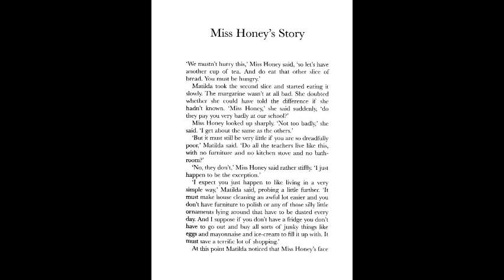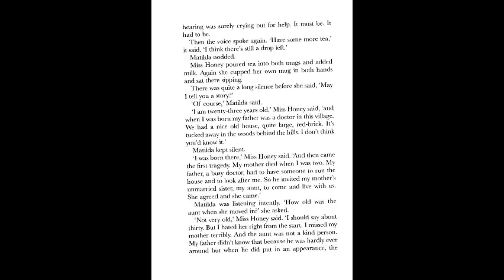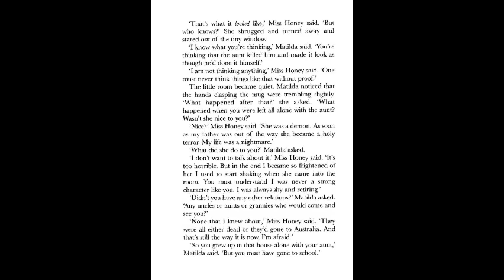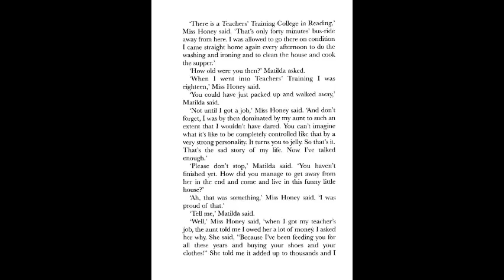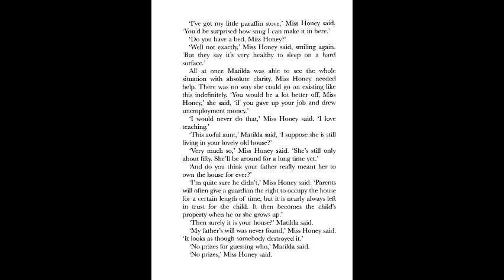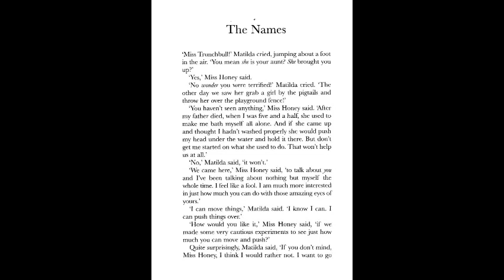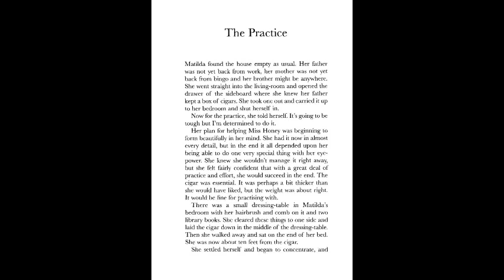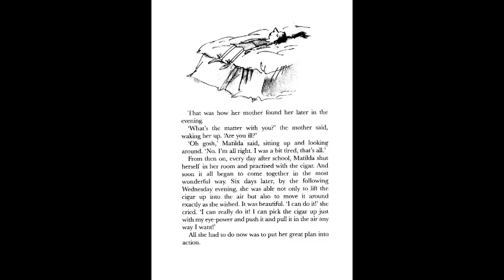Matilda - By Roald Dahl: Chapters 17 - 19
Hello everybody, today the Bookworms have read, Matilda - By Roald Dahl: Chapters 17 - 19 !